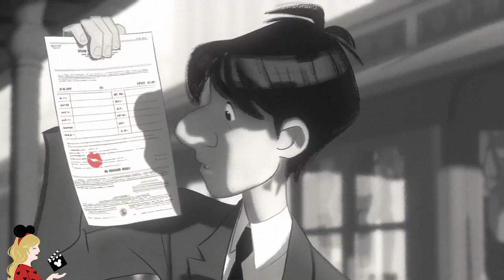10 COURTS-MÉTRAGES DISNEY/PIXAR À VOIR ABSOLUMENT ! 📺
Hello ma PixieArmy 🌟 Cela faisait bien longtemps que je ne vous avait pas fait de Top 10 sur la chaîne ! Je vous laisse ainsi découvrir les dix courts-métrages Disney et Pixar que je vous recommande de voir au moins une fois ^^ Je vous ait également fait un article sur l'histoire des studios Pixar sur le blog, j'espère qu'il vous plaira ! Et vous, quels sont vos courts-métrages préférés ?

Le DVD des courts-métrages volume 1
Le volume 2
Le DVD pas dispo en France

Pour m'encourager, rien de mieux qu'un petit pouce en l'air, un partage ou un commentaire... Rien ne me ferait plus plaisir 😄

✧ Twitter 🐤 → @Pixietubeuse
✧ Instagram 🙈 → Pixietubeuse
✧ Facebook 🐺 → Pixietubeuse
✧ Snapchat 👻 → Pixietubeuse
✧ Truly Disney 💞 → Pixietubeuse

✨ Si tu as lu jusqu'ici, le petit rire "hu hu hu" est de mise !